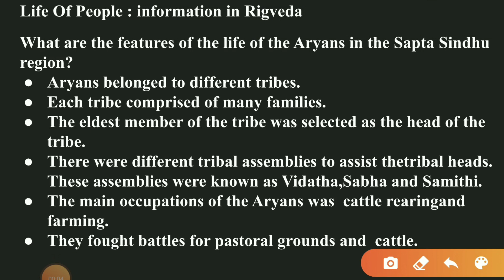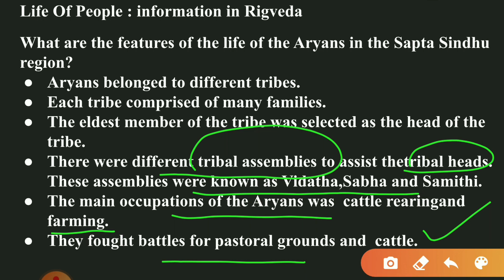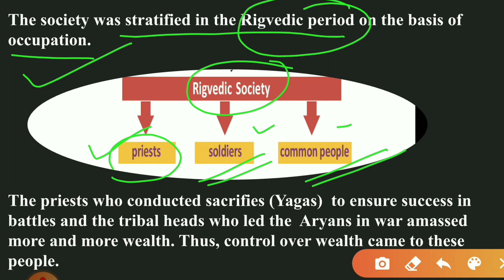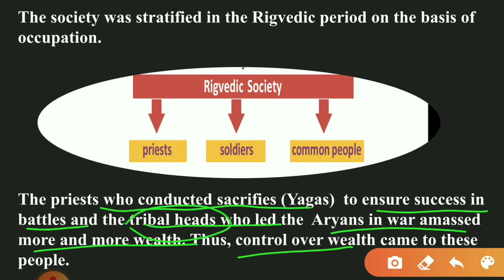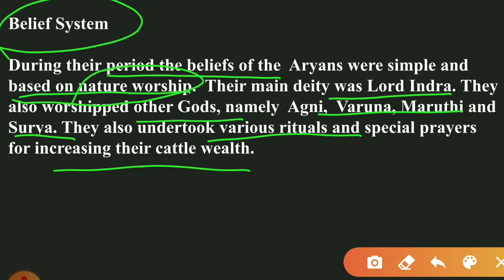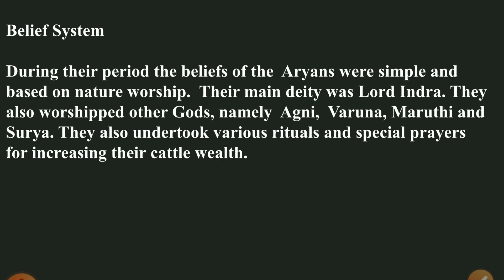SCERT CLASS 8 Social Science Chapter 8 Towards The Gangetic Plain/Life of Aryans/Rigvedic Society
life of Aryans in Saptha Sindhu region
Classification of Rigvedic Society
Belief system of Aryans